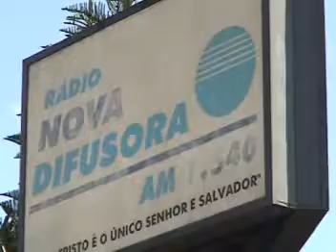Dirceu Jackson na Radio NOVA DIFUSORA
Entrevista para o Programa ENCONTRO COM O REI.